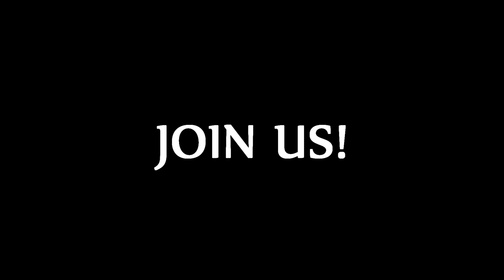Quick Announcement - Shara goes live @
I plan on streaming smite, chivalry, arma, dark souls, battlefield and whatever I feel like at the moment.

If you have time and feel like stopping by, say hello.

I plan on streaming for at least 4-5 hours a day, most likely from 4pm till 9pm GMT+2